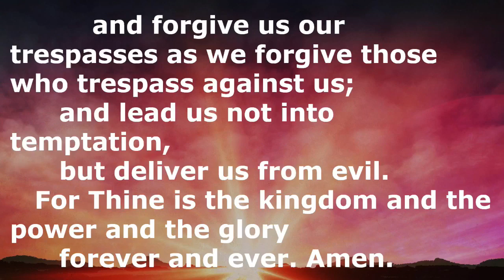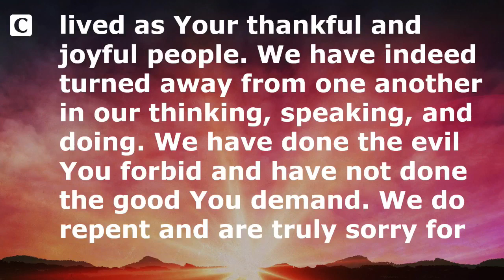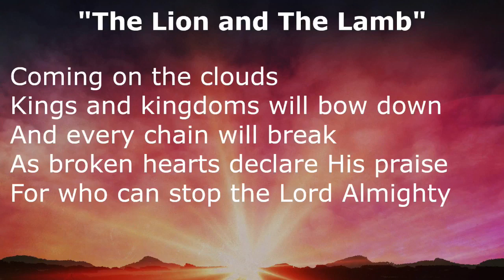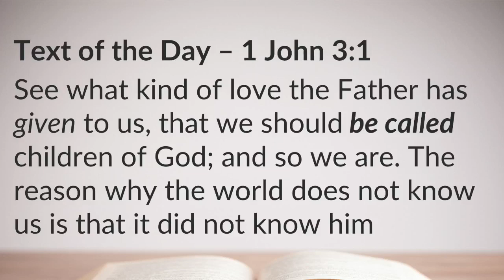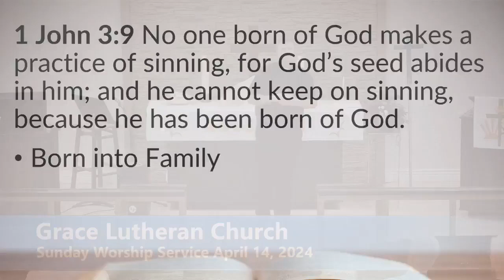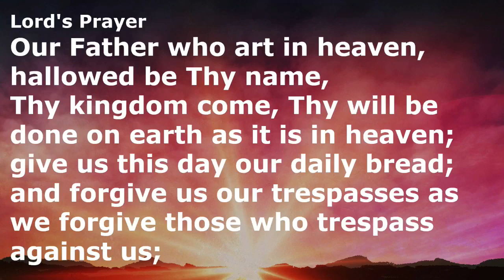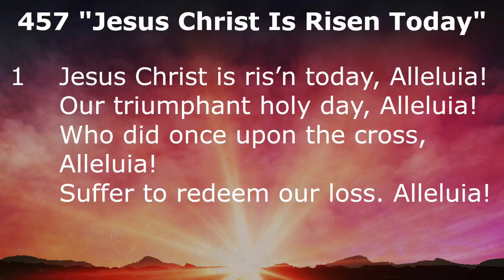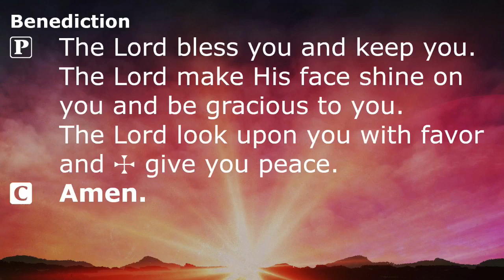Sunday Worship Service April 14 2024